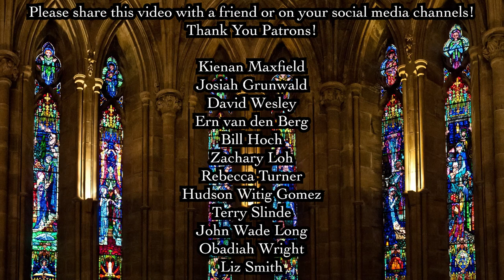AND CAN IT BE (Charles Wesley 1738 - 4 Part A Capella Hymn)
"Wesley, though brought up in a religious home and ordained in the Church of England, remained unconverted. Describing the day of his salvation (May 21, 1738), Wesley recounted: 'The Spirit of God strove with my own and the evil spirit, till be degrees he chased away the darkness of my unbelief.' Moved by the love, mercy and grace of God, a joyous Wesley penned this song on the very day his chains of sin gave way to righteousness divine."
-via Psalms, Hymns, and Spiritual Songs Hymnal

NEW ALBUM AVAILABLE!